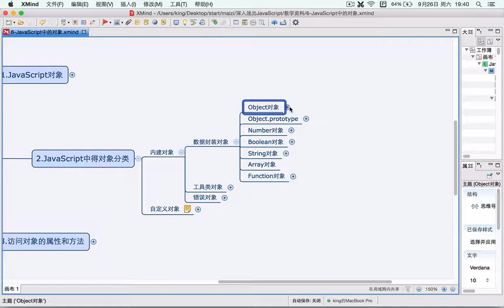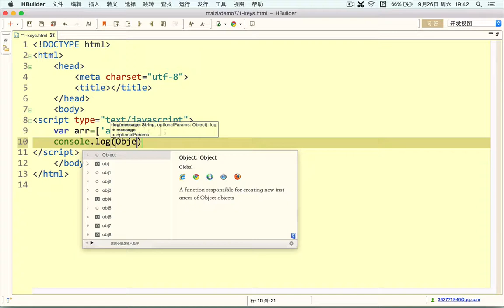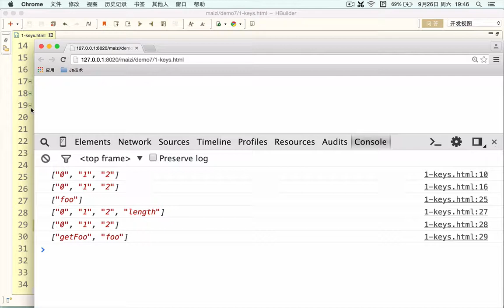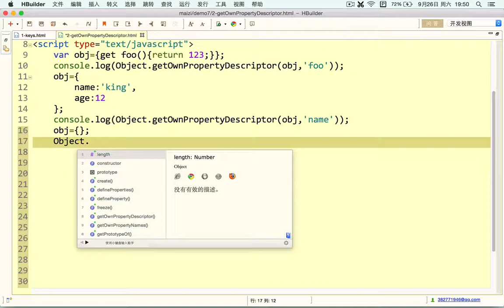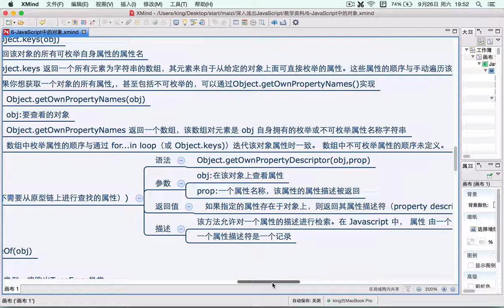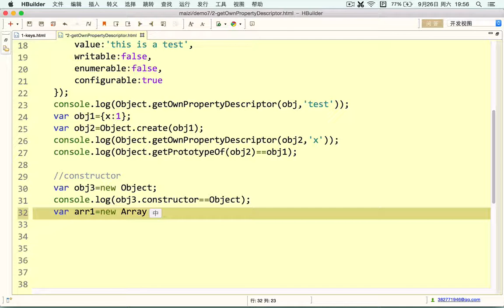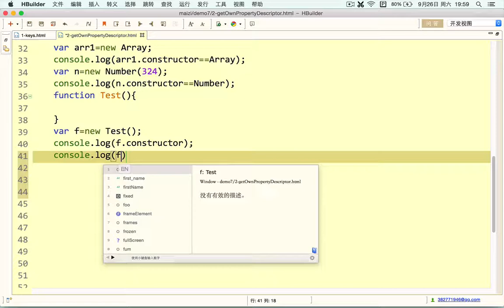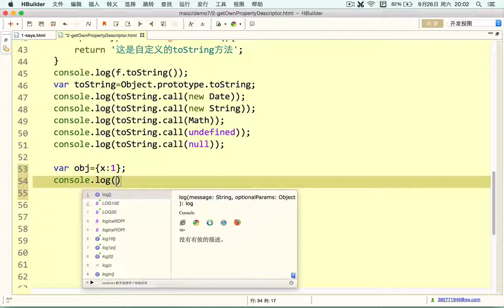Javascript 进阶5 JavaScript中的内建对象之Object对象